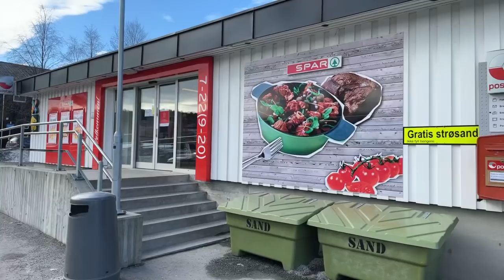Stream Fish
Shot with iPhone 12 Pro.

Location: Spar in Kodal, Norway.

SPAR Kodal
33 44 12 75